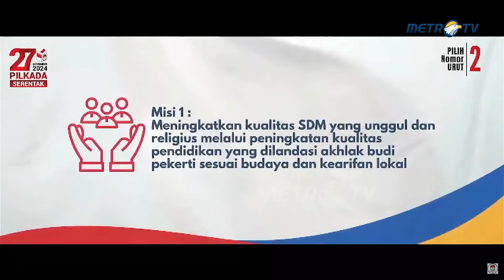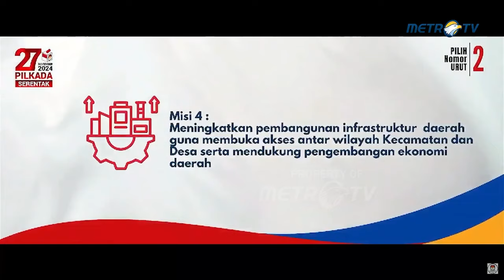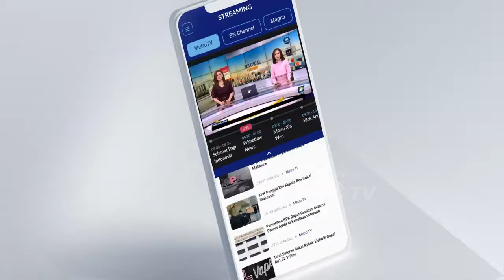Paslon Nomor Urut Dua Pilbup Pati Sampaikan Visi Misi di Debat Pertama - [Debat Pilkada 2024]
MetroTV, DEBAT PERTAMA CALON BUPATI & WAKIL BUPATI KABUPATEN PATI TAHUN 2024

Paslon 1: H. Sudewo, S.T., M.T. & Risma Ardhi Candra
Paslon 2: Wahyu Indriyanto, S.E. & IR. H. Suharyono, M.M
Paslon 3: Budiyono & Novi Eko Yulianto